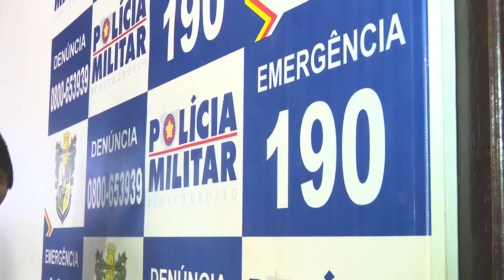14/09/16 Homem se esconde dentro de churrasqueira mas acaba preso pela PM